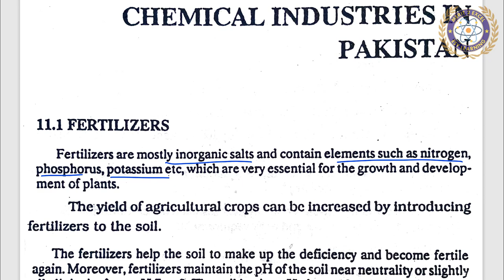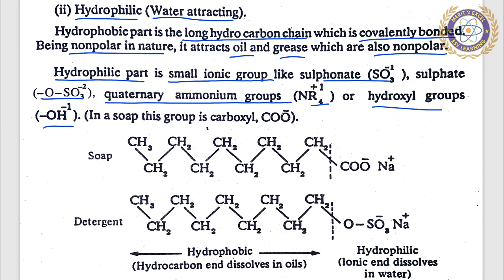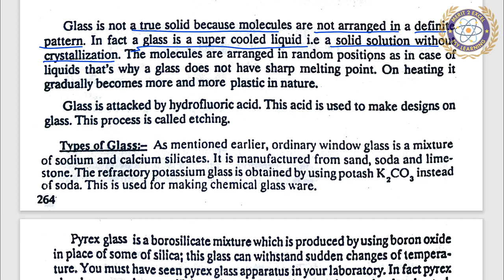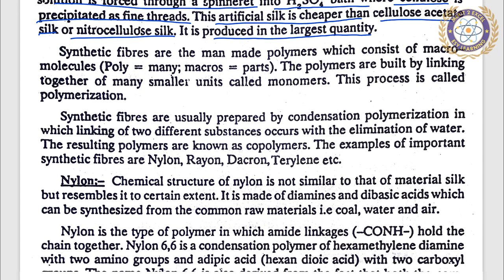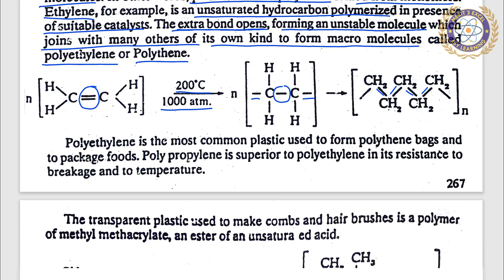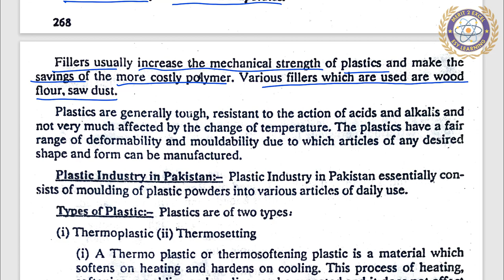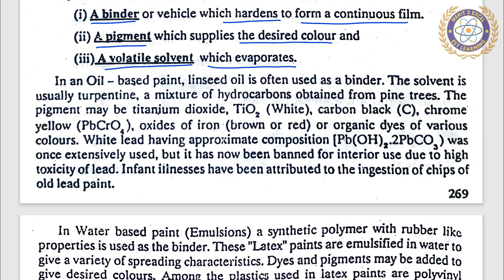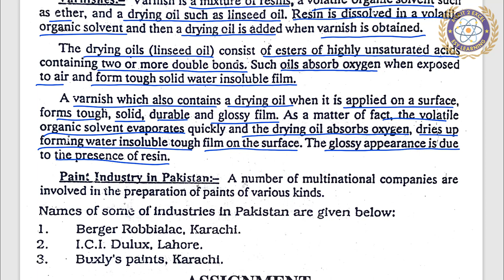Chemical Industries of Pakistan || MDCAT | ECAT || 12 Chemistry - Ch 11 || Quick Revision | by ykSir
XII Chemistry Chapter 11, Sindh Board.
Unit 11 - Chemical Industries of Pakistan - Class 12 - Sindh Board and Karachi Board.
Industrial Chemistry.

1:17 = Fertilizers
6:00 = Detergents
13:20 = Glass
18:20 = Rayon (Fibre)
27:02 = Plastics
40:06 = Paints